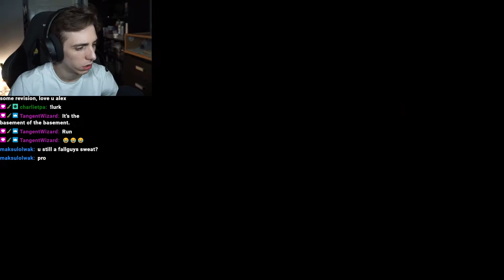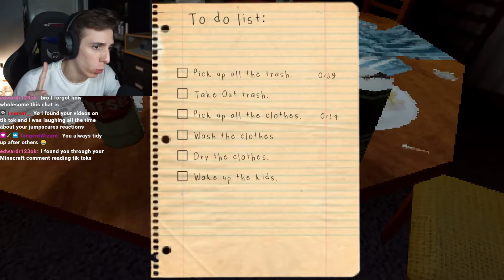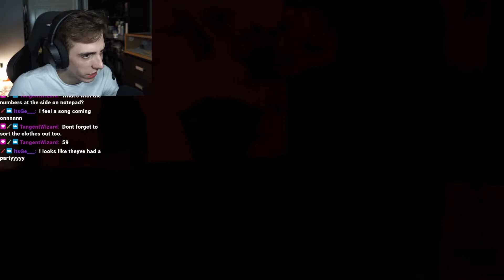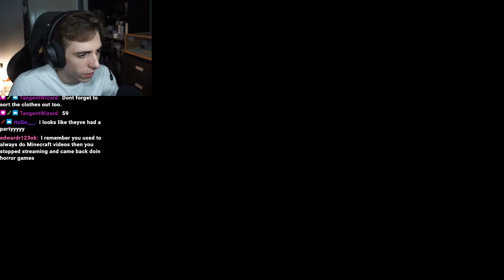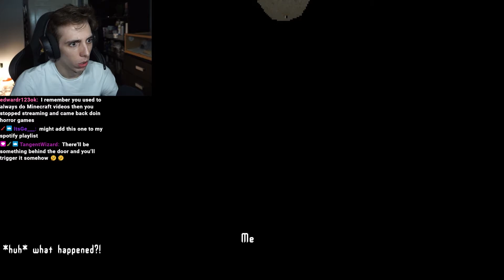DO YOU LIKE BEING ALONE? | Indie Horror Game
In this video I play a game called Not Alone. The games description reads: You are a housekeeper, called to do a clean up late at night by one of your most important clients after a big party. Your job should be simple, you already know what to do, but strange things happen...